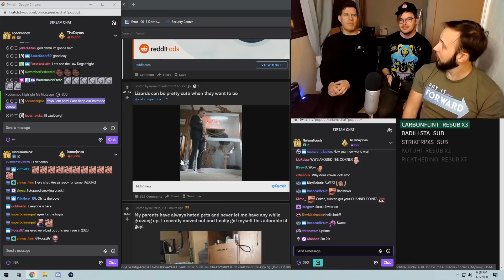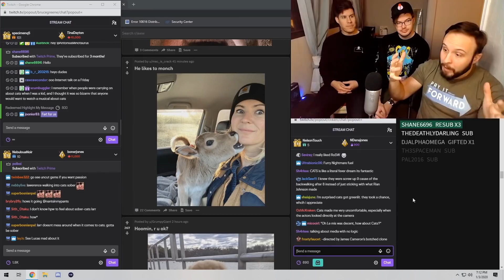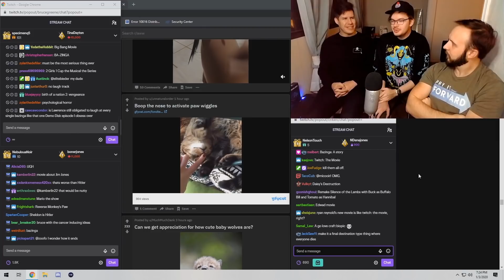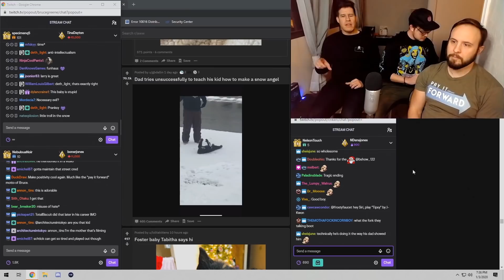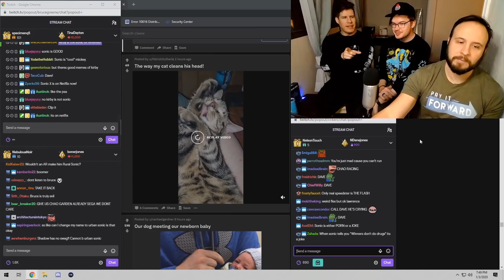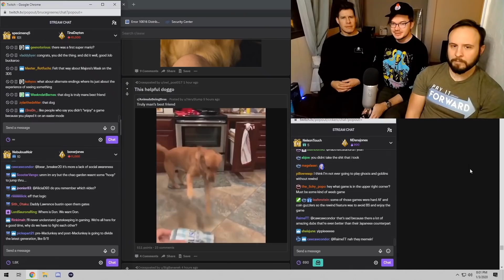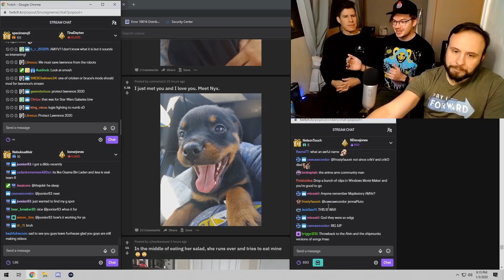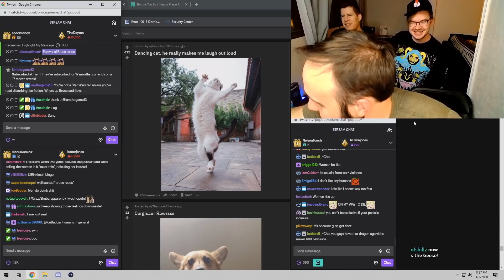CATS #1 Fan Club - Bruce, Lawrence, and Criken Talk to the Internet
Platform: Bruce's Streaming Atrium